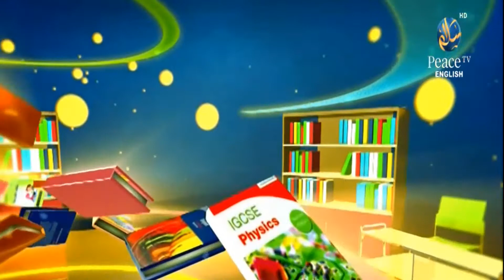IIS Annual Day 2009, IIS Mumbai, Part 5